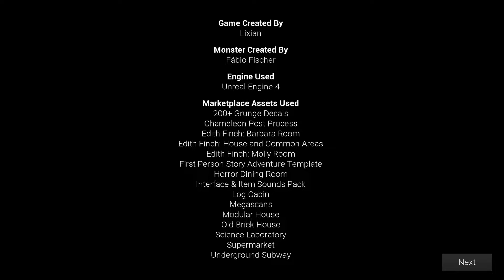i should've never become a janitor.....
janitor arc went spooky